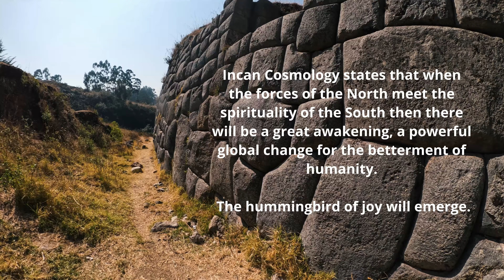Temple of The Moon Cusco Peru 10000 Years Old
Hey everyone! Today, we’re diving deep into one of the most mysterious and sacred places in Peru: the Temple of the Moon, we also visit Q’enqo and K’usilluchayoq. The Templo De La Luna is not only over 10,000 years old but is also steeped in the rich cosmology of the Inca civilization. So, grab your hiking boots and let’s explore!

Incan Cosmology states that when the forces of the North meet the spirituality of the South then there will be a great awakening, a powerful global change for the betterment of humanity. The hummingbird of joy will emerge.

Chapters:
0:00 Introduction
0:18 Forces of North Spirituality of South
0:29 Qenqo
1:07 Megalithic Stones
2:36 What We Have Forgotten
3:12 Inca Sacred Ritual Cave
3:36 Inca Mumification
4:19 Ancient Stone Technology
4:34 Sacred Huaca
4:50 Templo De La Luna Cusco
6:47 Temple of The Moon
7:53 Chullpa or Chullpar?
8:06 Beautiful Horse at Pasture
8:28 K'usilluchayoq
9:26 The Water Mirror
9:56 Caves and Tunnels
10:13 Pachamama Offering
11:00 Portal Meditation
11:11 The Orb That Joined Me
11:31 I Want To Know
12:03 Pachatosa